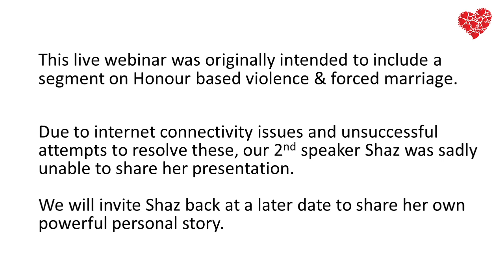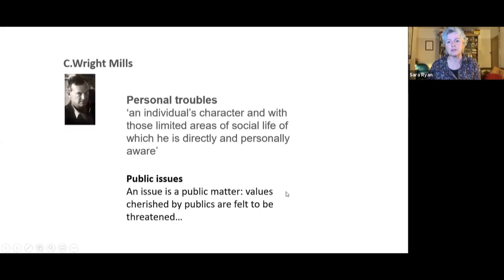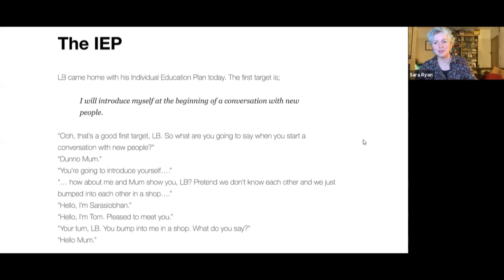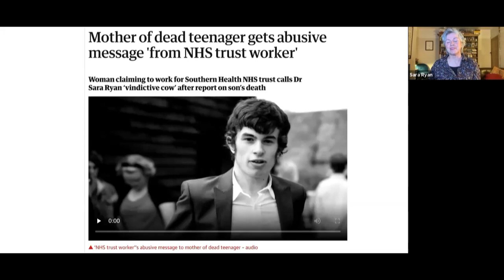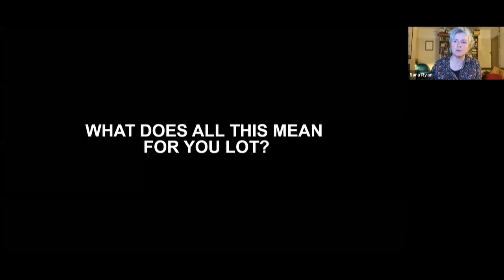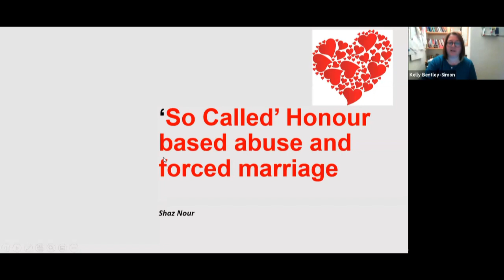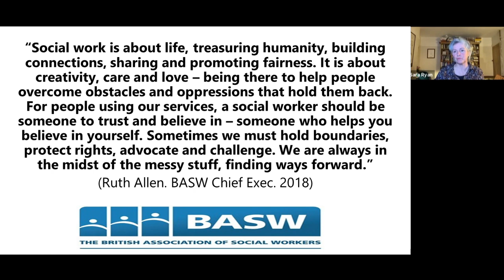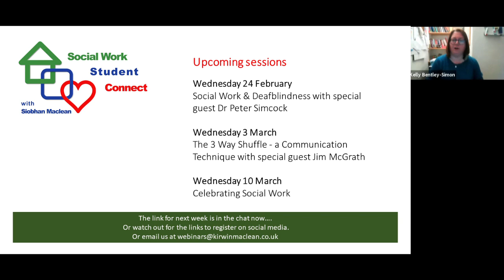Love in Social Work. Student Connect Webinar 32.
In this webinar we explore the area of love in social work and why the power of love and kindness must never be underestimated. Our webinar is opened by team member David who shared his thoughts around attending the Care Experience conference. We are joined by Dr Sara Ryan who shares her experiences and thoughts on 'professional love' in the social care system and how social workers and social care practitioners can bring love into their practice.

This session is particularly useful for social work students, social workers and anyone in the social care field.

Due to technical difficulties, our 2nd guest Shaz was unable to share her experiences and thoughts on honour-based abuse and forced marriage and this session will be rescheduled for a later date.